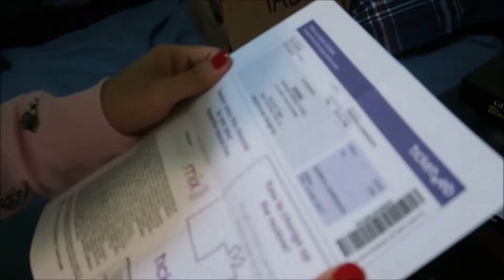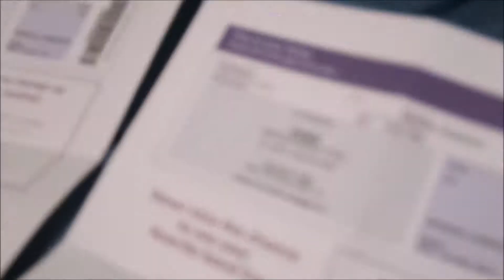CHRISTMAS PRESENT EXCHANGE GONE WRONG | BMVLOGMAS #9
and i have the best of the worst sides